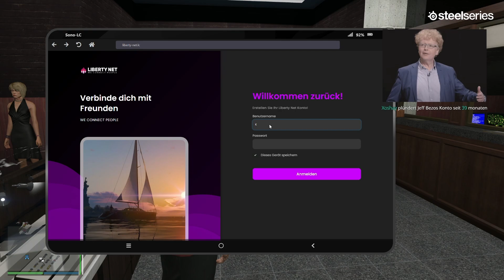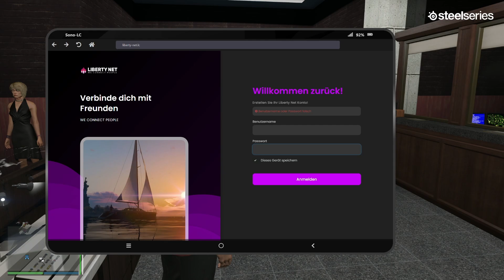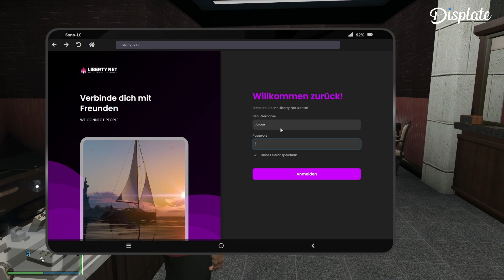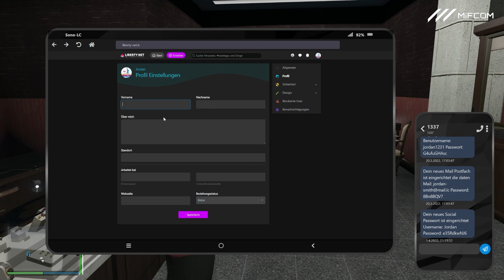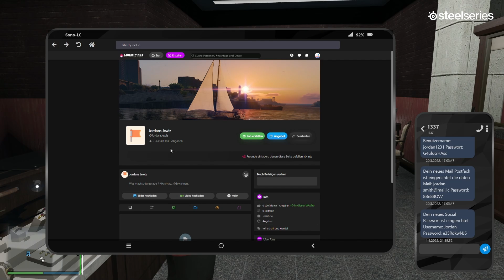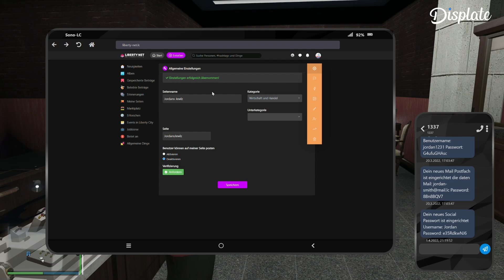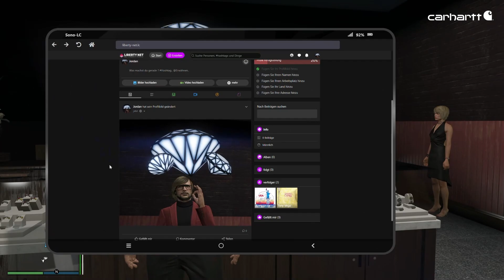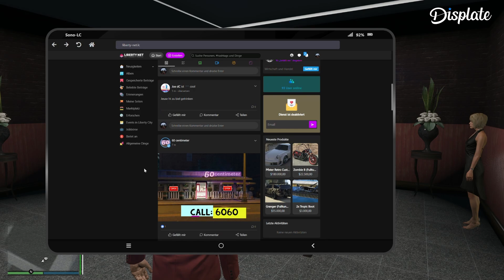Staiy zockt GTA RP | Jordan Smith #3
Alle Folgen Smith ► folgt..